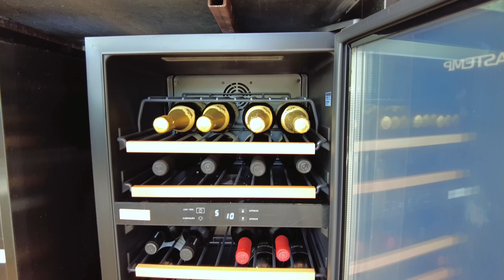A cobertura MAIS LINDA e MAIS BEM DECORADA do Vila da Serra - R$7.900.000,00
Com 336m2 de puro luxo e sofisticação, esta cobertura é o sonho de qualquer pessoa que busca conforto, espaço e uma vista panorâmica deslumbrante.

Logo ao entrar, você se deparará com um elegante piso de mármore travertino que dá um toque de requinte ao ambiente. Os 3 quartos são amplos e bem iluminados, com a suíte master trazendo um closet espaçoso e uma vista invejável da cidade.

A área de convivência é simplesmente espetacular! Com uma cozinha moderna e bem equipada, você poderá preparar deliciosas refeições para a família e amigos. Já o espaço gourmet conta com uma churrasqueira e uma piscina em pedra hijau, ideal para momentos de lazer e descontração.

Se você busca o melhor em termos de conforto, elegância e praticidade, não perca a chance de conhecer esta cobertura incrível no Vila da Serra. Assista ao vídeo completo e apaixone-se por cada detalhe deste lugar espetacular!